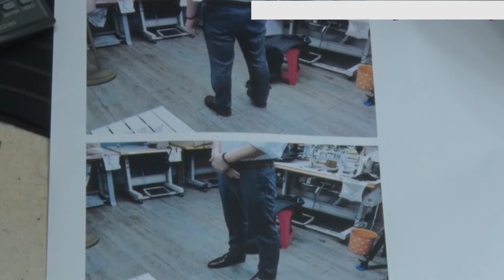它詳細解釋了修補西裝褲的訣竅。西裝褲修復視頻 褲子 中文翻譯褲 我們分享 45 年維修經驗。你可以通過搜索“樸秀賢的衣服修理”來查看所有視頻。#"박수현옷수선"검색하시면 모든 영상을 보실수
它詳細解釋了修補西裝褲的訣竅。西裝褲修復視頻 褲子 中文翻譯褲 我們分享 45 年維修經驗。你可以通過搜索“樸秀賢的衣服修理”來查看所有視頻。#"박수현옷수선"검색하시면 모든 영상을 보실수 있어요